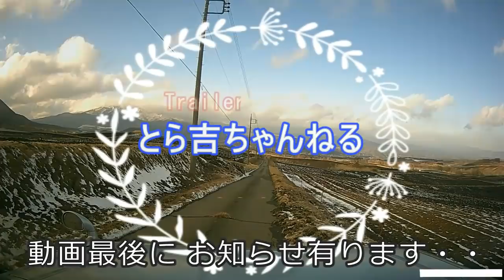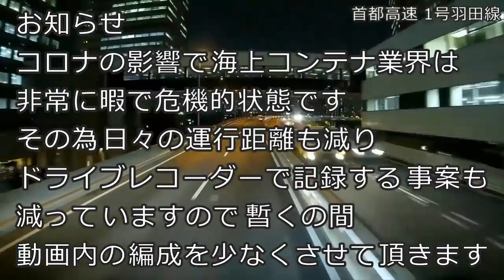迷惑運転者たちNo.337 ベンツの横暴・・【トレーラー】【車載カメラ】